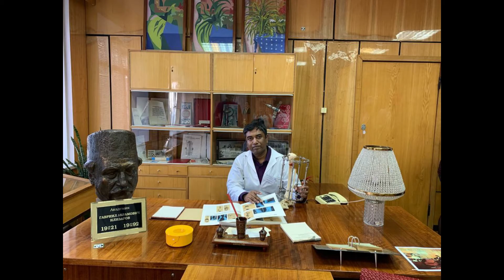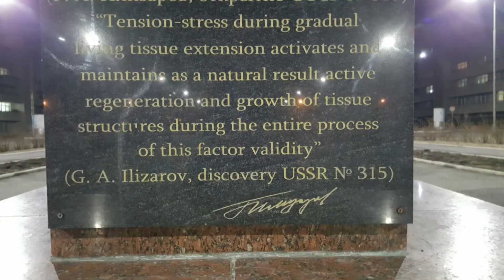Kurgan memories : songs of everlasting memories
kurgan, ilizarov
Rabindra Sangeet: Purano Shei Diner Kotha
Vocals: Antara Nandy